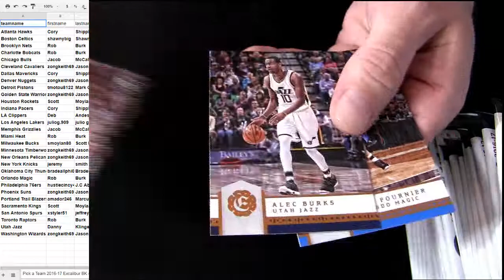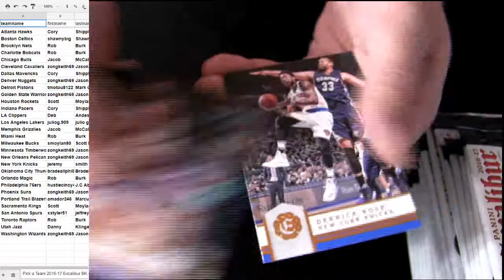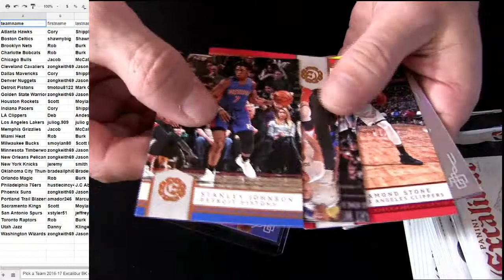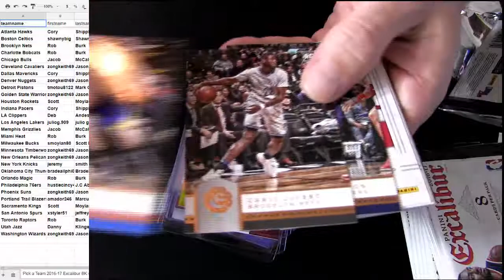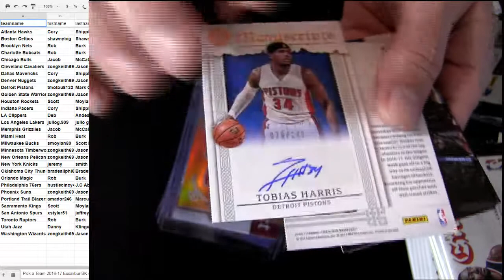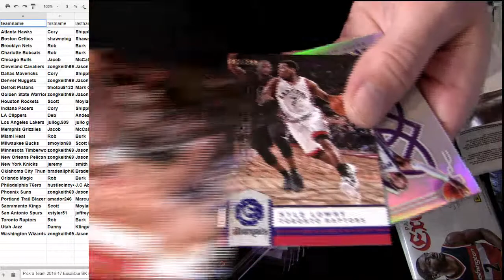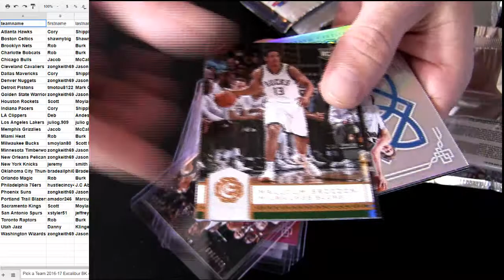16 17 Excalibur BK #45 Ebay